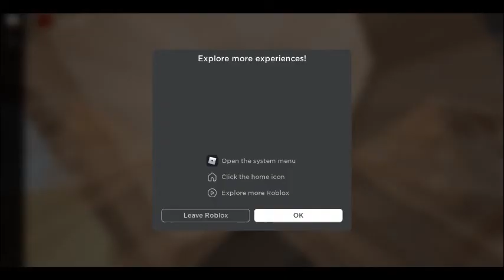affected 2 -roblox brookhaven-